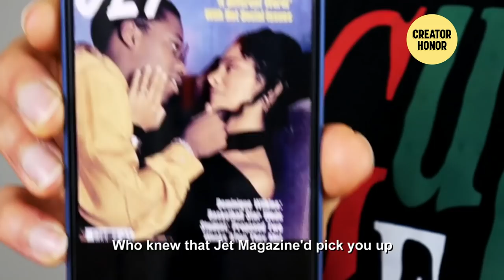Kyle Exum Honors CalebCity | 2020 YouTube Streamy Awards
Kyle Exum presents his Creator Honor to CalebCity with an original rap—complete with insider references from Caleb's videos.

The Streamy Awards honors excellence in online video and the creators behind it. Marking its 10th anniversary in 2020, the annual event is the foremost recognition by which online creators and their work is lauded.